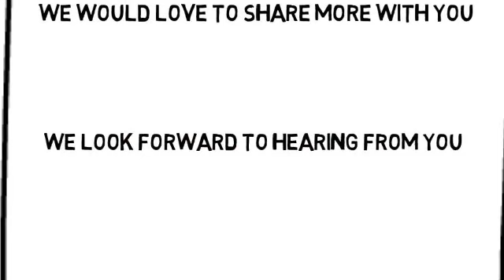What All Dentist Businesses Needs - To Get More Customers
Dentist Businesses Needs a Video To Get More Customer.

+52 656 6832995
Call Us!